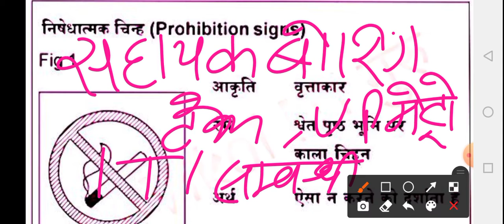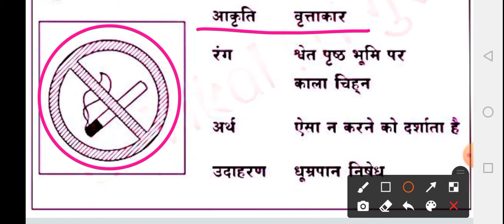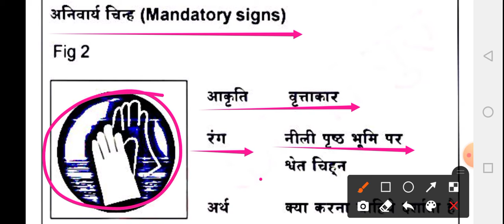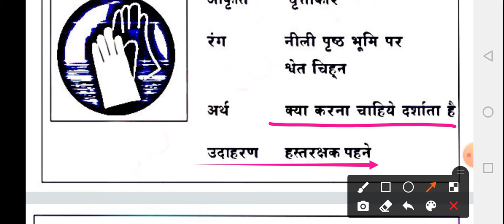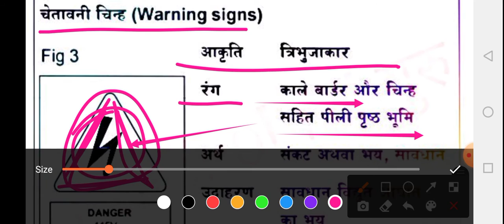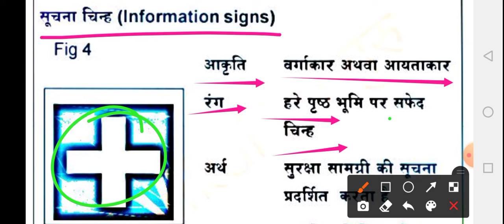सुरक्षा चिन्ह/safety signs/सुरक्षा चिन्ह क्या होता है by CbVikal ITI guru/iti fitter theory in hindi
🌎 हेलो दोस्तों मैं 🌹cbVikal🌹 स्वागत 🙏करता हूं अपने youtube चैनल 🥀CbVikal 🥀में,,,,दोस्तों बेहतरीन तरीके और ट्रिक से विडिओ देखने के लिये बस,,,आप बने रहिए हमारे youtube चैनल,,,cbvikal ITI गुरु के साथ,,,
   🎬🎬Realeted video - इस वीडियो में ITI Exam के महत्वपूर्ण प्रश्न इकाई प्रणाली से बताया गया है।।

     🌉🌅🌄🎇🏞 इस चैनल पर दिखाये गये विडिओ किसी भी व्यक्तियों,जाति,धर्म से कोई संबंध नहीं,ट्रिक बस एक कल्पना मात्र और फनी होता है,,,कॉंटेंट किसी ना किसी प्रकाशन बेहतरीन बुक से होता है,,,इसमें चैनल की कोई ज़िम्मेदारी नहीं हैं!
             🏫🏩इस चैनल पर आपको बेहतरीन तरीके और ट्रिक के माध्यम से महत्वपूर्ण प्रशन उत्तर, महत्वपूर्ण जानकारी, मिलती रहेगी, जो ITI Exam/ सहायक बोरिंग टेक्नीशियन/ट्यूबेल ऑपरेटर /मेट्रो🚇, UPPCL/रेलवे/अन्य ITI से संबंधित Exam के लिए महत्वपूर्ण है।

🕺 दोस्तों इस चैनल का उद्देश्य है
लर्निंग एंड शेरिंग,,,,अगर आपको इस चैनल के माध्यम से कुछ सीखने को मिलता है तो प्लीज विडिओ को शेरिंग ज़रूर करें,,,हो सकें किसी का भला हो ज़ाए,,,

           👨‍💻मेरा सौक है ---रीडिंग एंड टीचिंग
और उद्देश्य है ---लर्निंग एंड शेरिंग
इसीलिए "सीखेंगे और सिखायेंगे काबिल सबको बनाएंगे!
                 -_-_-_-_-_-सोशल साइट _-_-_-_-_-
  🦚मेरा वेबसाइट

💐Telegram चैनल for नोट्स and Pdf files
सर्च---kabil bana do cbvikal

🌎Instagram --kabil bana do cbvikal

cbvikalitiguru 📺ITI से संबंधित सम्पूर्ण जानकारी

बेहतरीन ट्रिक से GK GS तैयारी करने के लिए

बस खुश रहिए😅मस्त रहिए 😀और ज़िंदगी 👌में स्वस्थ रहिए!
🙏!धन्यवाद!🙏